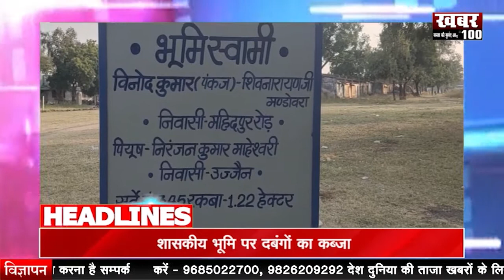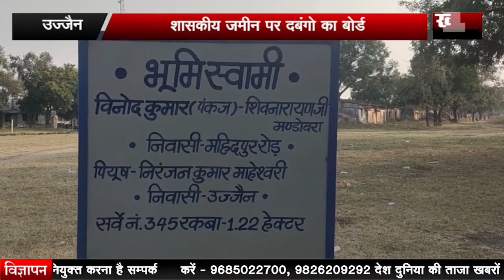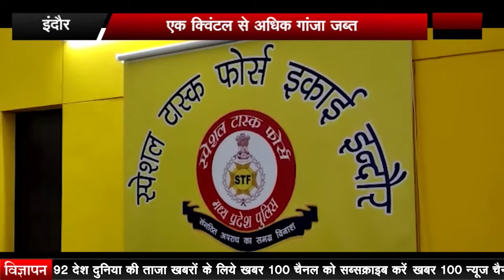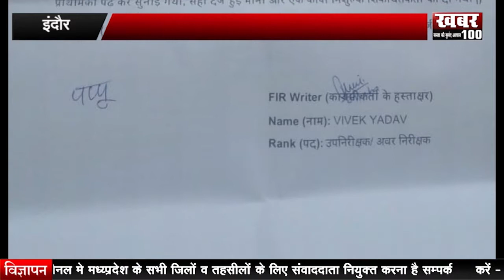|| इंदौर - STF पुलिस की बड़ी कार्यवाही एक क्विंटल से अधिक गांजा जब्त ||